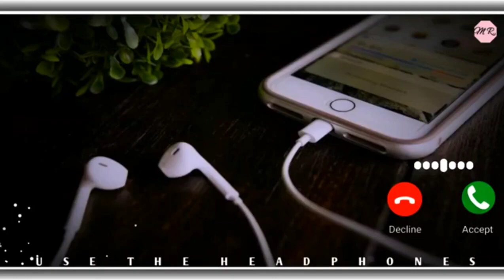New Ringtone 2021,Sad ringtone,Hindi ringtone,mobile phone ringtone,flute ringtones, ringtone​